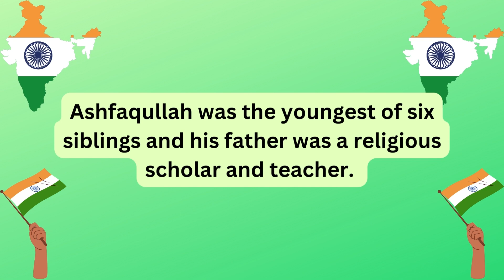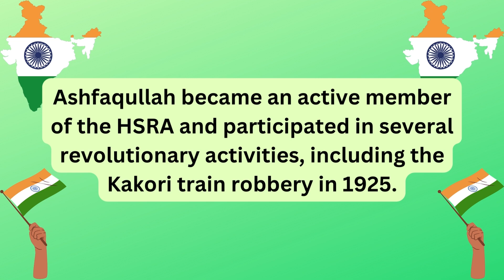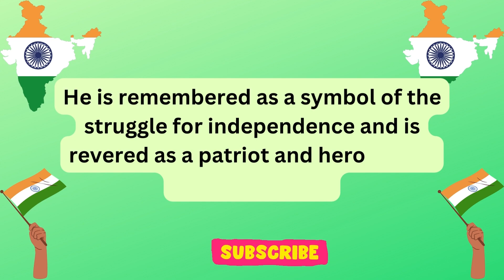Few Lines on Ashfaqullah Khan | Short essay on Ashfaqullah Khan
This video has few lines on Ashfaqullah Khan.